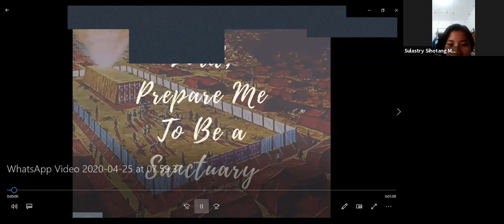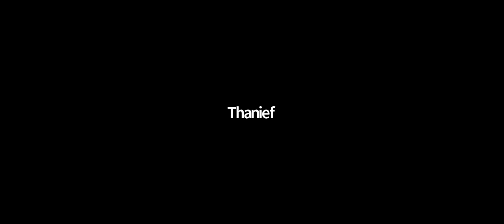Ready or not, We must ready - AMI ONLINE VESPERS - SM Pr. Fanny Ontolay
Ibadah Online Zoom Meeting AMI 24 April 2020

Ready or not, We must ready by SM Pr. Fanny Ontolay.

Thank you to:
AMI
Pr. Fanny Ontolay